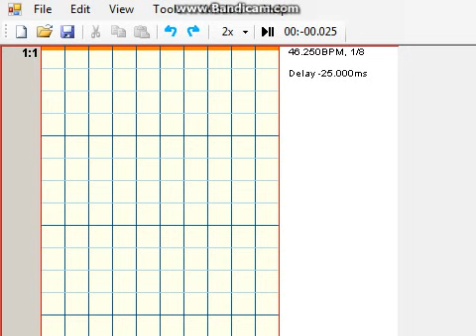Pump It Up! Fiesta 2011 EX - UCS - Doin - Napalm D24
Lo hicé basandome en el S22,  yo creo que le hacia falta...